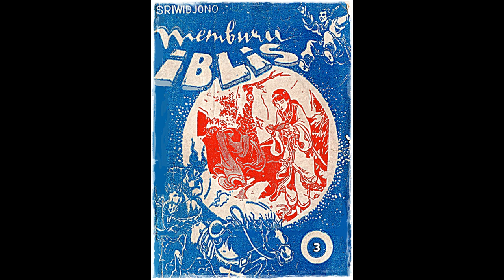Seri Cerita Silat Memburu Iblis Jilid 3